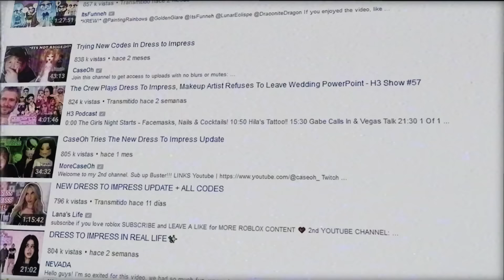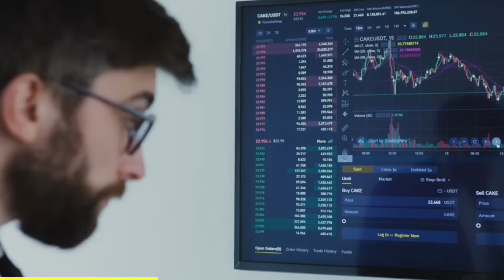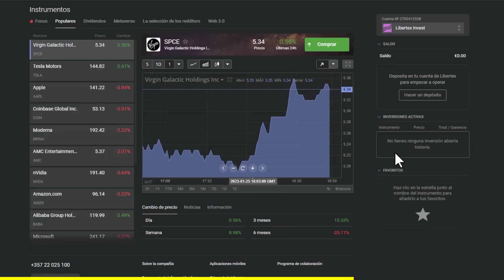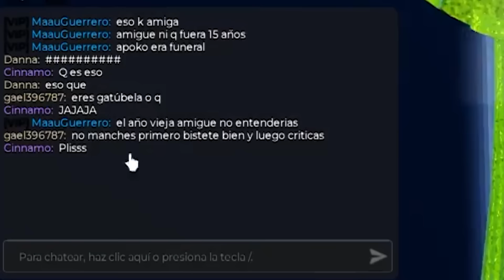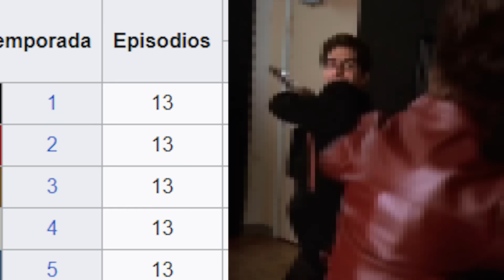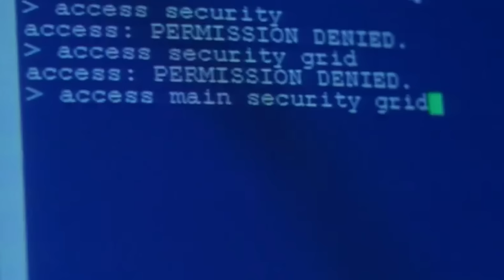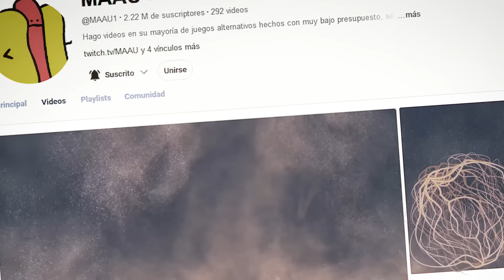Arruiné un juego de ROBLOX metiéndole dinero xd 💸💸 (Dress to Impress)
Si te interesa, prueba Libertex desde ya mismo! utiliza mi enlace que te brinda algunos beneficios

En este video, me adentro en Dress to Impress de ROBLOX y decido arruinar la experiencia ¡metiéndole dinero! xd 💸💸 MAAW se va con todo en este juego para ver hasta dónde puede llegar con una billetera cargada. ARRUINÉ DRESS TO IMPRESS DE ROBLOX METIÉNDOLE DINERO 💸🤣. No te pierdas este experimento divertido y un poco absurdo en ROBLOX. ¡Dale play para ver los resultados! 🎉😂